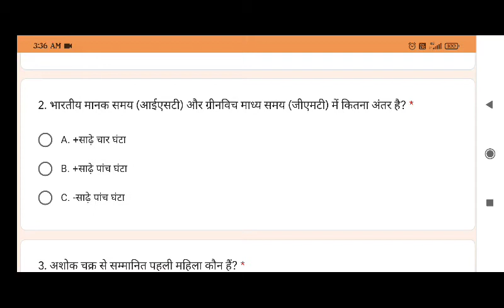भारतीय मानक समय (आईएसटी) और ग्रीनविच माध्य समय (जीएमटी) में कितना अंतर है? * IST or GMT M#gk#winner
You Can Win Cash Prize,Mobile,Ac, Refrigrator ,Amazon Pay Balance, Latest Gadgets and Many more free of cost.